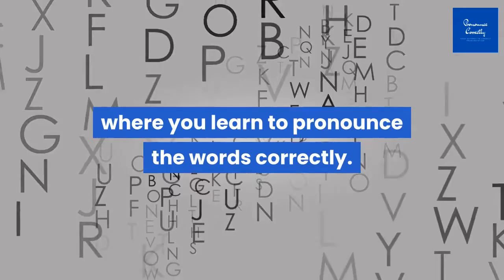Correct Pronunciation Of Whether | 2021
Watch the video if you want to learn correct way to pronounce the word